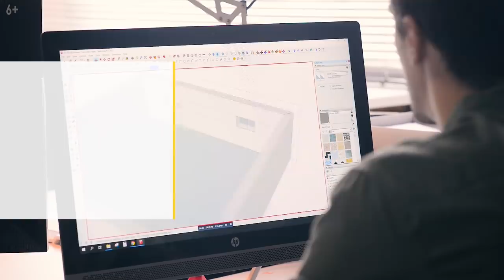Как найти новых клиентов в YouTube. Трафик из YouTube | ОТЗЫВ о NAVIDUU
Где найти клиентов? Трафик из YouTube: как завоевать доверие клиента. Блог по привлечению клиентов из youtube

Поиск новых клиентов через youtube канал компании:
Стало: Конверсия на сайте с ютуб в 1,2 - 2 раза больше, чем с других источников. Упакованы услуги в 20+ видеороликов. Реальные целевые просмотры от 4000 на ролик.

Решая вопрос, как найти новых клиентов и увеличить трафик из Ютуб, Денис Бутенко, основатель компании GarageTek, принял решение о сотрудничестве с компанией Naviduu.

В этом видео вы увидите реальный отзыв клиента компании Naviduu. Михаил Салаев и Денис Бутенко расскажут, каким образом складывалась их работа, проходили съемки видео, и с каким трудностями им пришлось столкнуться.

Досмотрев видео до конца, вы узнаете, каким образом, по мнению Дениса Бутенко, стоит выбирать подрядчика для видеомаркетинга, каким образом должна строиться работа между заказчиком и исполнителем для получения максимально эффективного результата. И, конечно же, Денис расскажет вам о том, действительно ли дорого обходится продвижение бизнеса через видео, и стоят ли эти затраты получаемого результата.

Думаете о том, как найти клиентов через Интернет? Пишите нам, компания Naviduu непременно поможет вам в создании лучшего видео для продвижения вашего бизнеса и привлечения новых клиентов.

1:03 - Как привлечь клиентов: видео для продвижения бизнеса.
2:04 - Как продавать услуги через видео.
3:14 - Как найти клиентов в интернете: почему Денис выбрал Naviduu.
4:54 - Видеомаркетинг: вовлеченность исполнителя.
5:41 - Создать бизнес блог не просто, но с Naviduu все получилось.
6:05 - Клиенты из youtube не пойдут без четкой цели.
8:26 - Поиск клиентов из ютуб: кто должен этим заниматься.
9:07 - Как находить клиентов: стратегический маркетинг.
9:40 - Повышаем трафик из youtube: нужен ли свой видеооператор?
11:23 - Клиенты из Ютуб: стоит ли вкладываться?
11:43 - Как привлекать клиентов: планирование бюджета.
12:35 - Как вызвать доверие у клиента через видео.
13:08 - Поднимаем трафик из ютуб: важность коммуникации.
14:37 - Как вести бизнес видео блог: готовность к новым идеям.
15:25 - Как найти новых клиентов из Ютуб и дорого ли это?
17:07 - Как найти клиентов, используя видео.
18:10 - Недостатки при работе с компанией Naviduu.

Маркетинг, особенно видеомаркетинг, только один из вопросов, которые нам приходится решать.

Мне, как клиенту, мне, как предпринимателю, видео нужно для того, чтобы взаимодействовать с клиентам.

Полезен в продажах, продвижение через youtube, и вот с момента, когда мы стали активно заниматься своим каналом, мы все чаще стали слышать: да, да, я наблюдал за вами; я смотрю за вами; да, я знаю; я это все видел.

Не приходилось 2 или 3 раза одну и ту же хрень вам разжевывать, стучать кулаком по столу, и говорить: какие же вы тупые все-таки, ребята.

Не все были гладко вещи сделаны, какие-то у нас были правки. Один, кстати, съемочный день такая штука страшная, дорогая. Если смотреть на стоимость ролика, а потом еще смотреть на стоимость клиентов, которые привлёк этот ролик, то всё становится не так страшно.